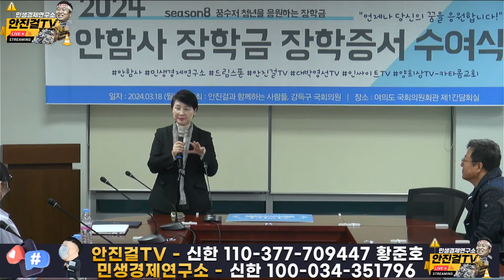🔥재방송🔥_58인 1억7천2백만원의 꿈수저 장학금❗이기영 배우/ 김현수 의사/ 박영선 평론가와 함께한 8기 장학금 수여식❗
📌출처▶▶재방송